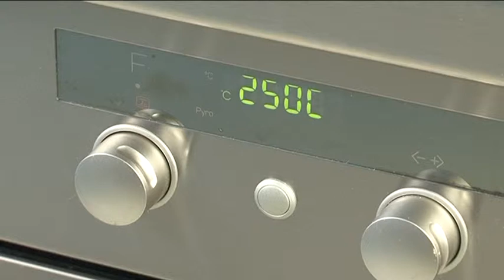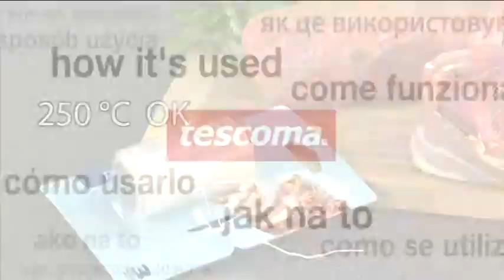SPAGO DA CUCINA PRESTO 420588